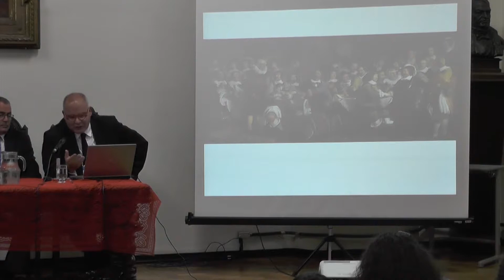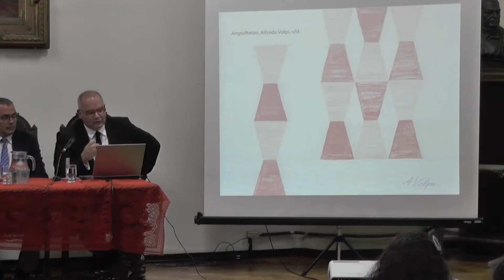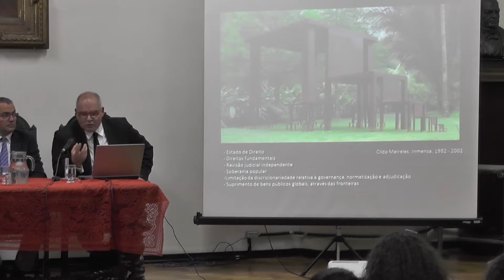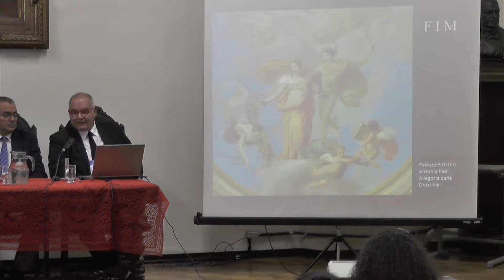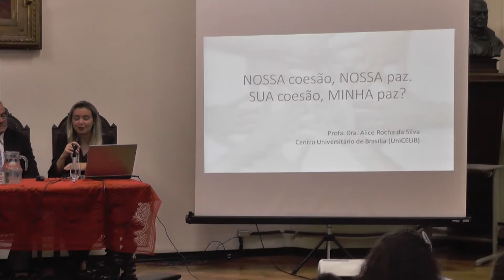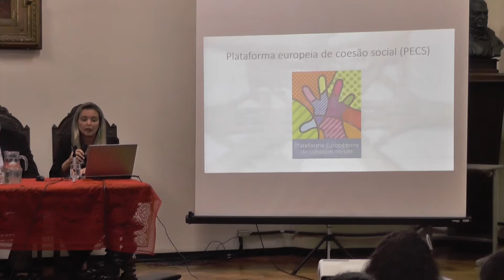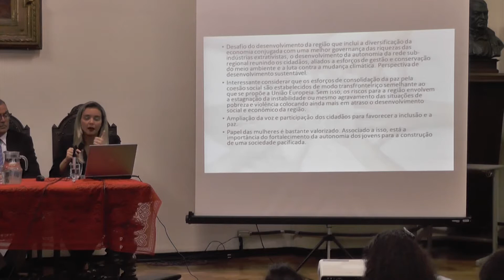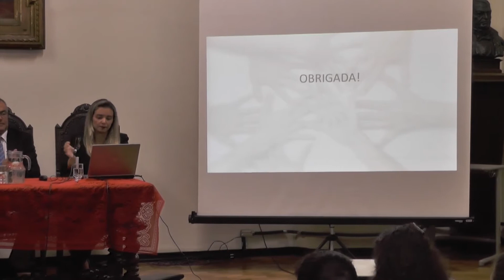V Seminário da Cátedra J.Monnet - A Paz como Fundamento para Coesão Social, Nacional e Int. 6/